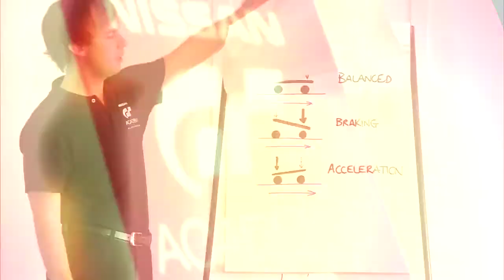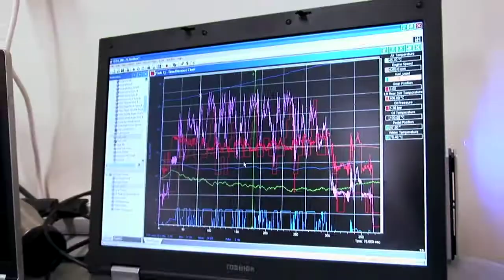GT Academy 2012 - virtual to reality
Mit Nissan und Sony PlayStation zum Erfolg

Mehr als 1,5 Millionen Fans haben sich seit 2008 für die GT Academy beworben. Absolventen dieses einzigartigen Wettbwerbs haben bisher bereits das Podium beim 24-Stunden-Rennen von Le Mans erobert und Siege beim Intercontinental Le Mans Cup sowie bei der Blancpain Endurance Series erzielt. Das Beste: Im Januar dieses Jahres schrieb sogar ein komplett aus Gamern bestehendes Team Renngeschichte, als es beim 24-Stunden-Rennen von Dubai in einem Nissan 370Z den dritten Platz der Klasse erreichte.

Eine einmalige Gelegenheit für jeden „Gran Turismo"-Fan

In Deutschland beginnt die GT Academy 2012 für alle PlayStation 3-Besitzer am 01. Mai 2012, 18:00 Uhr. Dann heißt es sich in zahlreichen Herausforderungen rund um Gran Turismo 5 bis zum 24. Juni 2012, 01:00 Uhr online zu beweisen. Die achtstufige Qualifikation, an der jeder Spieler mit einer PlayStation 3 online teilnehmen kann, basiert auf Gran Turismo 5, ist aber eine eigene Neuentwicklung von Kazunori Yamauchi, dem legendären Schöpfer der Rennspielreferenz für PlayStation 3.

Nach Online-Competition -- großes Deutschlandfinale am Nürburgring

Die 16 schnellsten Gran Turismo 5-Spieler Deutschlands nehmen am großen Deutschland-Finale am 21. und 22. Juli am legendären Nürburgring teil. Dort treffen sie auf die 16 Sieger, die zuvor über Nissan bei einer Reihe von Live-Events rekrutiert wurden. Danach erfolgt der Übergang von der virtuellen Welt der PS3 zu echten Nissan-Rennwagen: Im nächsten Wettkampfschritt werden die 12 Besten eingeladen, an einem intensiven internationalen Rennfahrercamp teilzunehmen, das im August in Silverstone stattfindet.

Ziel: 24h-Rennen von Dubai

Die Endsieger der einzelnen GT Academy-Wettkämpfe im Renncamp durchlaufen anschließend ein sehr gründliches und umfangreiches Rennfahrer-Trainingsprogramm. In diesem Driver Development Programm bereiten sie sich auf die Chance zur Teilnahme am anspruchsvollen 24-Stunden-Rennen von Dubai im Januar 2013 vor -- den ultimativen Wettkampfpreis der GT Academy.